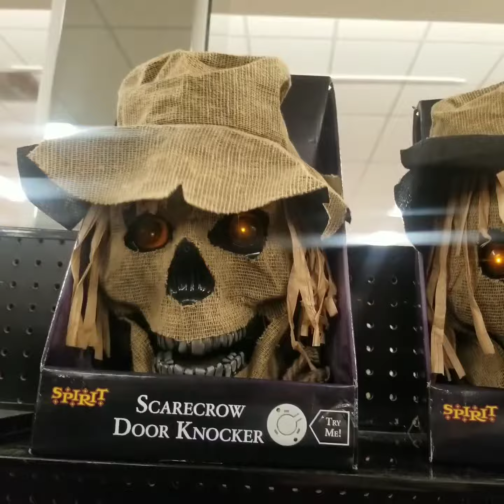Halloween Store in 2020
we checked out the halloween store during 2020
.everything seems the same, lots of spooky stuff in the store.